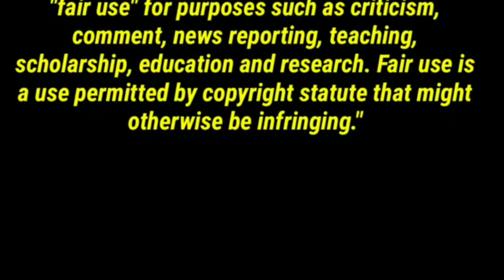ใครพูดคำว่า"ว้าว"แพ้!! (Kaykai&Sprite) REACTION | Jethology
This video makes me fall inlove with this couple, wait are they couple?